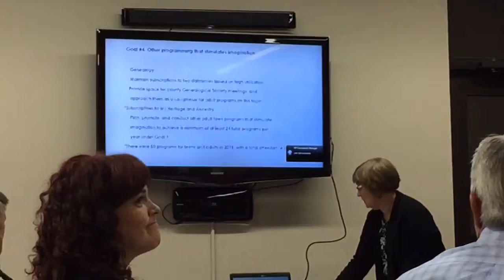Cloquet Public Library Well Used